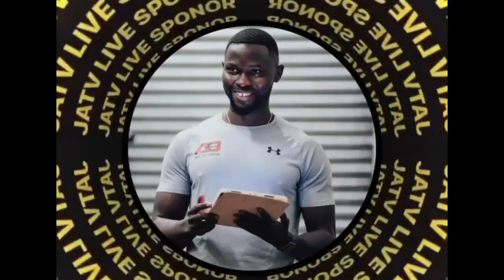LENNOX RUSADO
to support JATV's Youth Mentoring Project.

NEW SPONSOR ALERT - THE ECO BROKER - Thank you for becoming a JATV Live SPONSOR!!!

JATV Live is Sponsored by; AWHBXING, Kelvinside Motor Company, Armstrong Angel Trust, Southside Boxing Academy & Community Hub, Aamer Anwar & Co., Cairellot Learning Centre, Premier Sauchie, 365 MOT & Service Centre and Men Matter Scotland, Total Tranquility, Harte Electrical Contracts, Lanark Boxing Club, AB PRO Training, Itri Gelato, MB Cuts, Hollywood LUXE and Pro NRG Supplements.